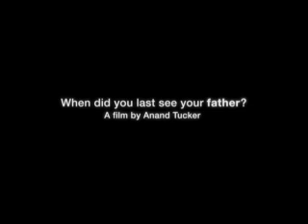When Did You Last See Your Father? | Official Trailer (2007)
When Did You Last See Your Father? is an unflinching exploration of a father/son relationship, as Blake Morrison deals with his father Arthur's terminal illness and imminent death.  Blake's memories of everything funny, embarrassing and upsetting about his childhood and teens are interspersed with tender and heart-rending scenes in the present, as he struggles to come to terms with his father, and their history of conflict, and learns to accept that one's parents are not always accountable to their children.

Directed by Anand Tucker (Hilary and Jackie), from a screenplay by David Nicholls, adapted from Blake Morrison's novel of the same name, the film stars Colin Firth, Jim Broadbent, Juliet Stevenson, Gina McKee, Claire Skinner, and Matthew Beard.